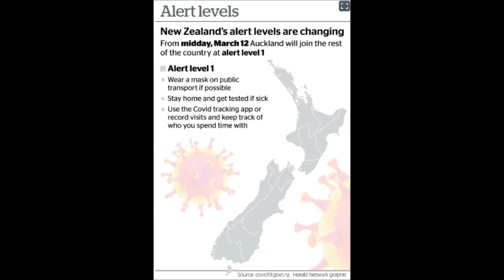smilejos67 plays - ESO Season01 Ep842, Antiquity destroyed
ESO Live character: Dax Isidoreth Hispalensis

Working under COVID-19 alert level 1, Prepare.

Genumbra Antiquity, Goblet Gorget.

100 followers on Youtube and 100 followers on Twitch. Those who are following on Youtube or Twitch will be entered into the draw.
Code is for PC (assuming it will still work when it is drawn)
Draw will be done after I have enough followers.

Editing/compiling with Microsoft's Movie Maker.

Covid-19, NZ doctors speaking out with science.